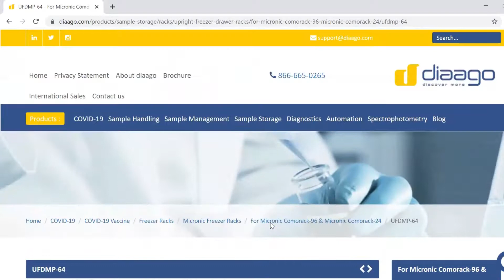Freezer Rack Configurator Walkthrough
❄️Not sure which racks are compatible with your lab's freezers?❄️

and let us help find the best rack for your workflow!